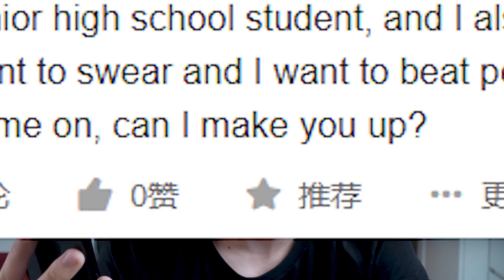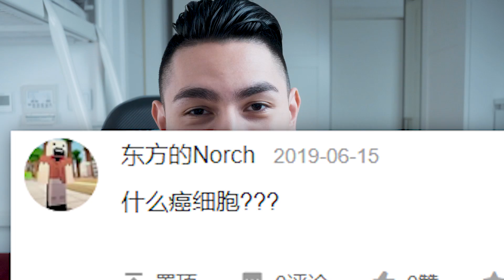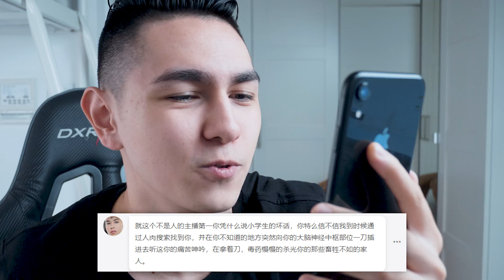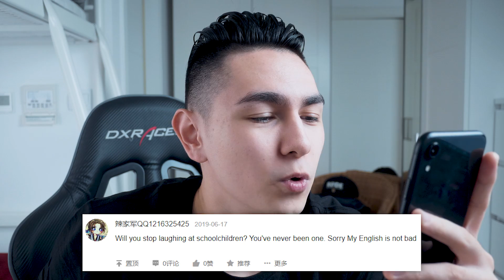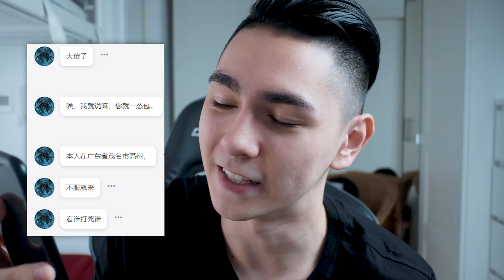誰說我不讀評論第三千萬期（Minecraft沒有抄襲迷你世界）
hello world

或者蘋果Podcast上搜索"深呼錫"

你也可以在摩點上贊助收聽《深呼錫》第二季

“超級自我” T-Shirt以及帽衫已經上架
微信公眾號關註: XiLanCeylan